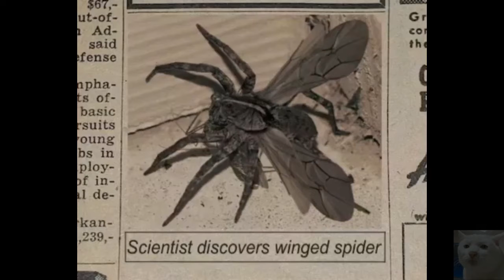Strange vids V3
Hope you guys enjoyed! I find these videos on YouTube and discord which you can check out